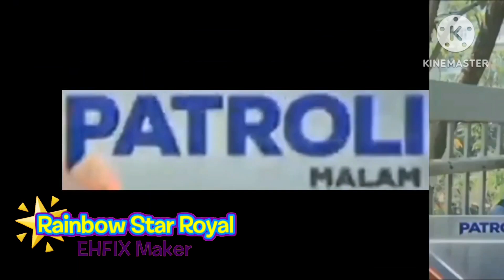AALDOL (MBV) (248)